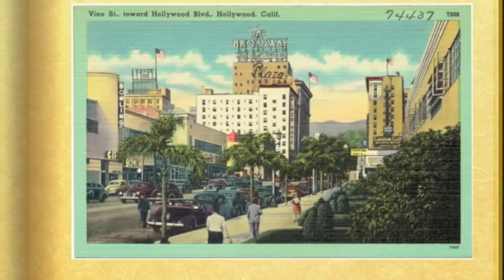Dan Propp's Hollywood Days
Wander through old Hollywood in photos and song.